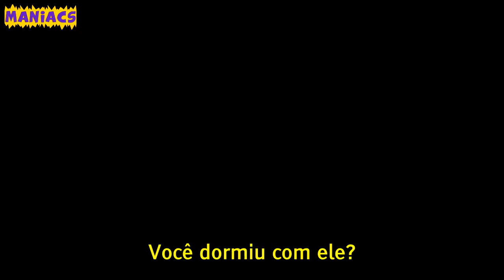Promo Mistresses Segunda Temporada Legendado [PT BR]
A segunda temporada de Mistresses retorna dia 02/06, pela ABC! =D